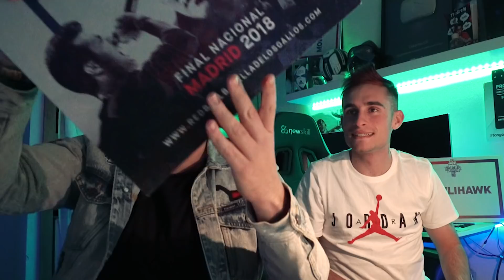KODIGO VUELVE con un FREESTYLE IMPRESIONANTE ¿EL MEJOR DE LA HISTORIA HACIENDO FREE?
Dentro de muy poco va a nacer VerificandoPorElMundo consta de una serie donde visitaré diferentes paises, obviamente vendreis conmigo, me adentraré en diferentes culturas y lugares menos típicos de cada pais para así disfrutarlo al máximo. Los dos primeros capítulos serán ISLANDIA y RUSIA, estoy seguro de que os gustará, nos vemos por aquí cada semana, gracias de corazón a todos los que me seguis a diario, os aseguro que me haceis muy feliz!

En las historias de mi instagram @mowlihawk sorteo cada semana camisetas del VERIFICADO así que dame follow y estate atento porque en unos días sortearé una nueva, ACTIVOS!

Hagamos un juego... si has leído hasta aquí pon por qué te gusta el BATMOWLI (El batmowli me gusta o no me gusta porque...) de comentario y te daré un corazón!